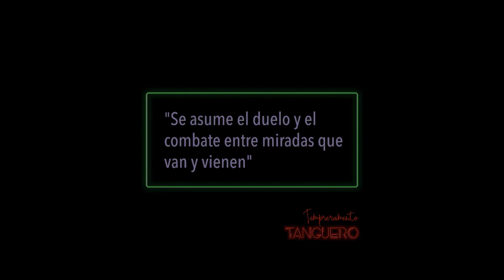TRAILER TEMPERAMENTO TANGUERO 001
Temperamento Tanguero hecho de tiempo y polvo Beca de creación  del Ministerio de Cultura  de  Colombia 2018